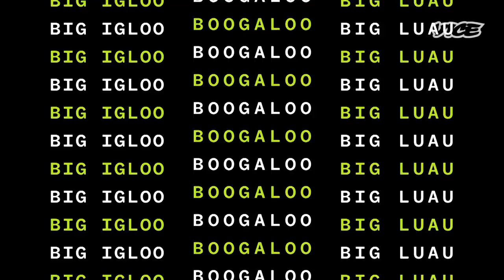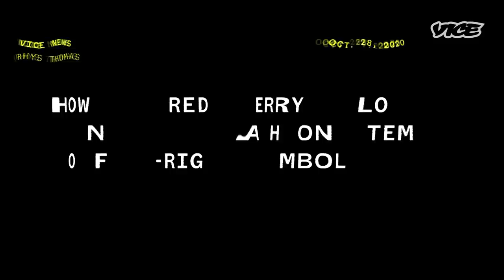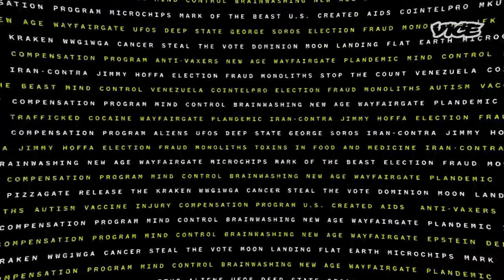Where Symbols of the Far-right Really Come From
The internet has changed the way extremist groups brand themselves. On this episode of Do Your Research, VICE correspondent Krishna Andavolu talks with experts to find out where symbols of the far-right come from.